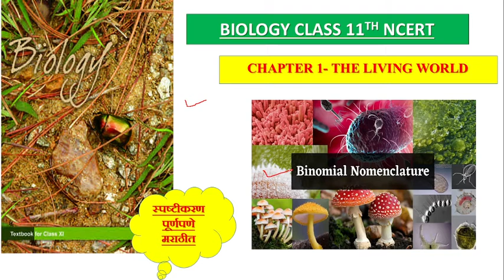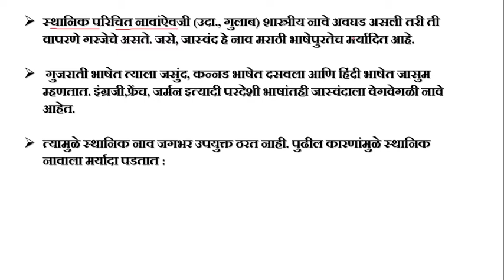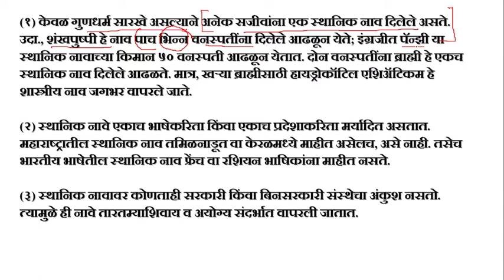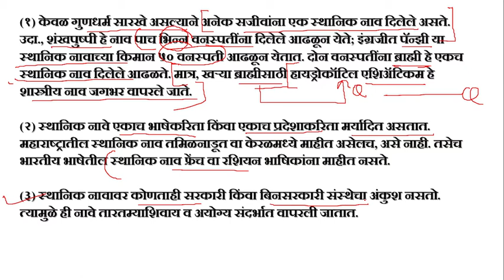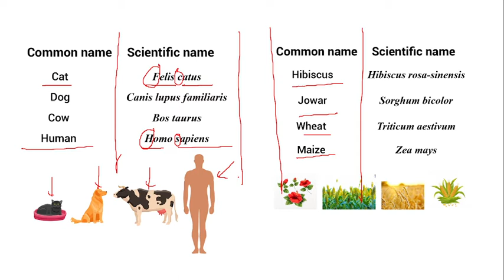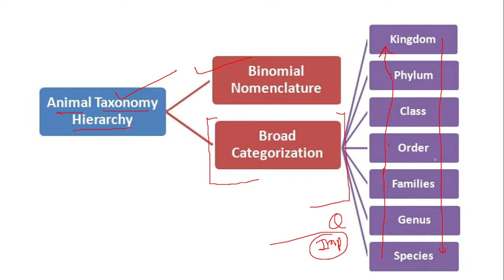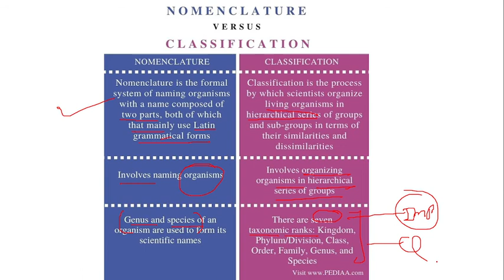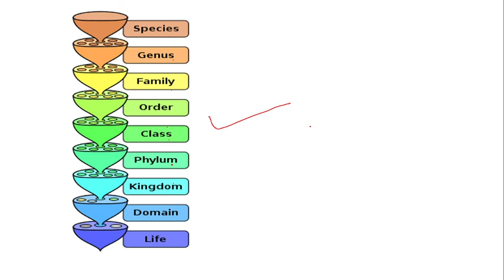NCERT 11th- BINOMIAL NOMENCLATURE -स्पष्टीकरण पूर्णपणे मराठीत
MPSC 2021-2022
MPSC Crack It( official) Telegram channel